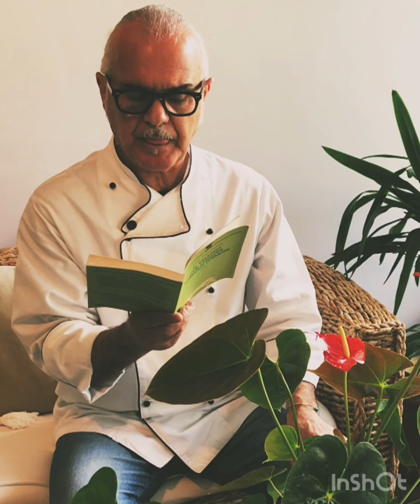Vongole veraci e pasta artigianale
Linguine alle vongole